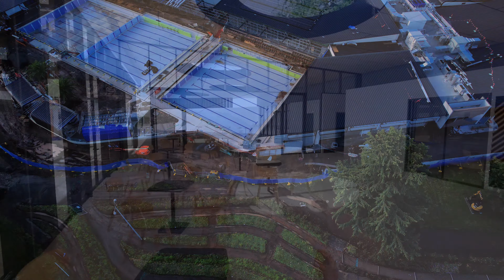Waves Aquatic Centre Upgrade - Episode 17 -1st May 2022 - 4K drone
IMPORTANT: This is a 4K UHD video, and is best viewed on a tablet, notebook, desktop computer or ideally a UHD TV. A phone screen is too small to see the detail in most of the footage.

Full disclosure: I have no relationship with The Hills Shire Council other than as a rate payer. I record construction progress as a public service and for my own pleasure. This video is monetised. Google may pay me a pittance for advertisements shown to viewers.

Droning protocol: I never put a drone over the construction site while workers are present. Typically this means I run my drone missions early Sunday mornings.

CONTENTS:
00:00 Introduction
00:19  Progress
01:14 High resolution maps
01:29 Architect plans
01:47 Drone circuit of the construction site
07:51 Comparison - This vs Last

Progress:
1. Work on the driveway from the entrance to the underground parking is in progress
2. Roofing covering the amenities block has been completed and roofing for the walkway is in progress
3. Work on the poolside cabanas is continuing
4. In the Rose Garden more paths have been repaved near the rotunda.

Use this link to download very high resolution maps of the construction site over various dates:
You'll also find the original concept plans.